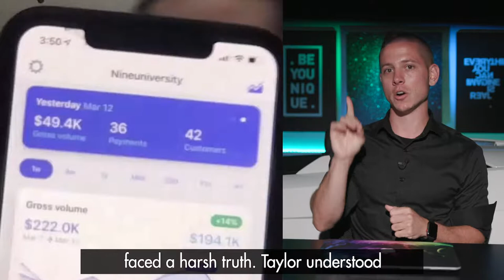How to make $ 40.000 in a single day (Kevin David DCS)- Make Money Online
In this video, Kevin David shows How to make $ 40.000 in a single day.

Get your free training here